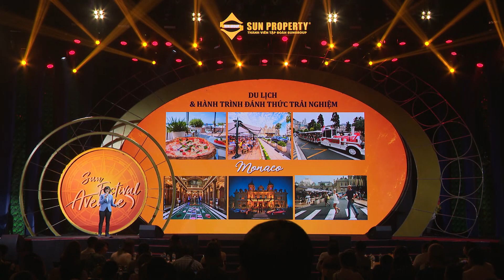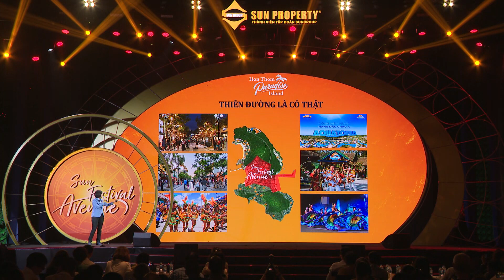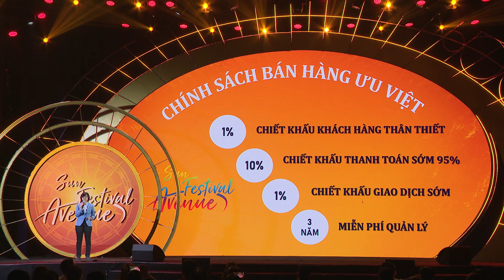Paradise Walk - Đại lộ trung tâm Đảo Thiên Đường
Giới thiệu cung đường trung tâm, tuyến kết nối huyết mạch 2 bờ biển từ Đông sang Tây của Đảo Thiên Đường Hòn Thơm, Phú Quốc.